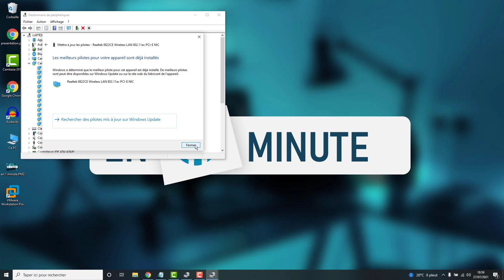Mettre à jour vos DRIVERS sur Windows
Comment mettre à jour vos drivers et vos pilotes de vos périphériques sur Windows, grâce au gestionnaire de périphérique, ou via l'utilitaire de mise à jour.